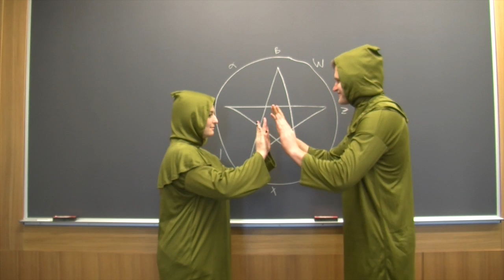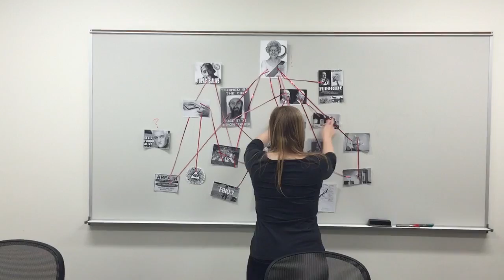Legal Follies Trailer 2016